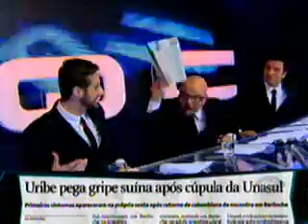TOP FIVE CQC BRASIL 31/08/09